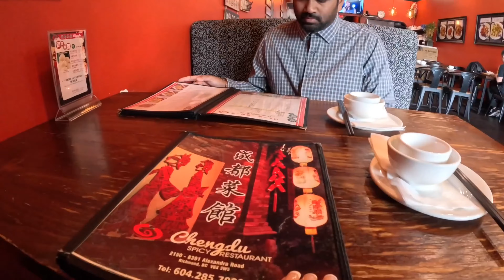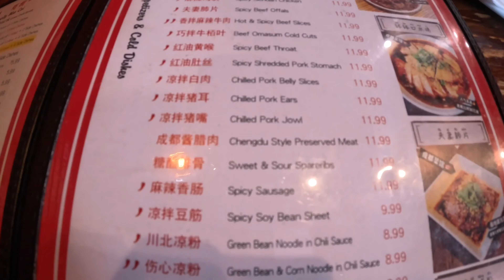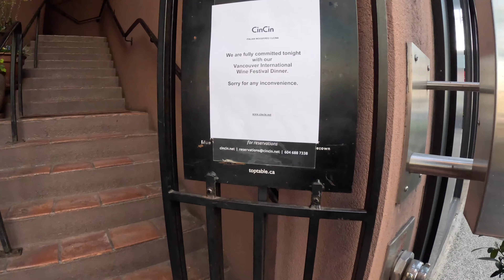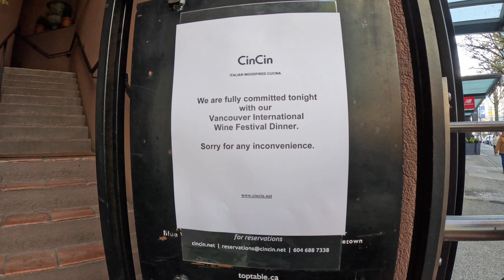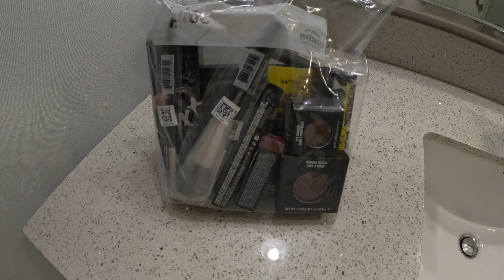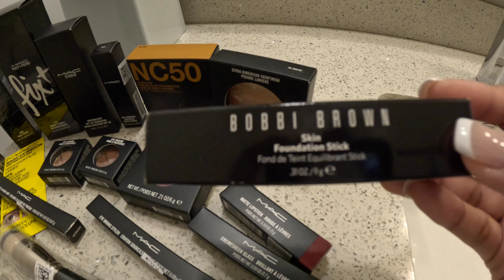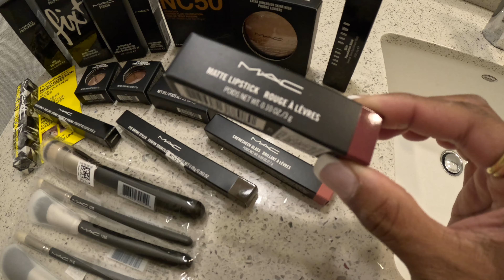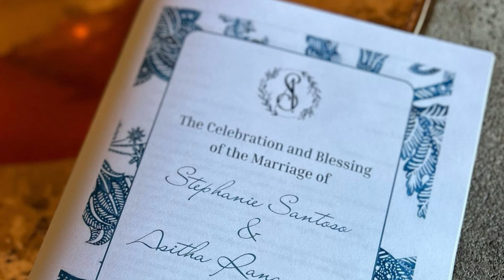48 Hours in VANCOUVER 🇨🇦 | EAT 🥟🍣 | GRWM 💋| WEDDING 🥂| TRAVEL VLOG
Thank you for checking out my vlog!

XoXo,
CinCin Nona 💕

Chengdu Spicy Restaurant
8391 Alexandra Road
Richmond, BC V6X

Hello Nori
1165 Robson Street
Vancouver, BC V6E 1B5